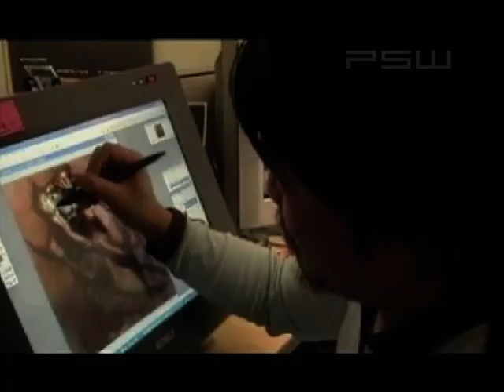The making of God of War